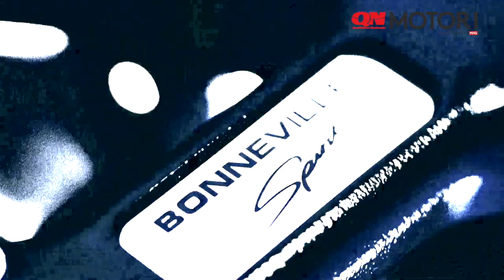Triumph Boneville Special Edition, Spirit of '59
Triumph ha portato in primo piano i modelli della linea Modern Classic che ancora oggi fanno la fortuna del marchio e presentato la Bonneville T100 Special Edition, modello unico customizzato dal noto studio Kaos Design e messo in palio in un concorso che celebra l’anniversario. Chiunque prenoti ed effettui un test ride prima del 31 maggio di un modello Triumph appartenente alla gamma Modern Classic parteciperà all’estrazione della Bonneville T100 Special Edition “Spirit of ‘59”.